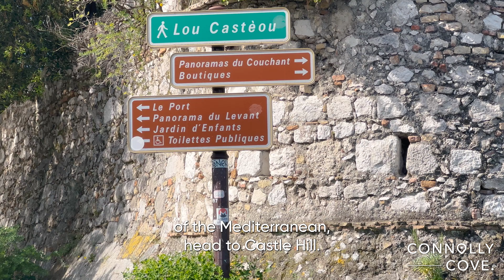Exploring the Charms of Nice Promenade: Hidden Gems and Seaside Bliss | France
Nice Promenade Village, nestled along the stunning French Riviera, is a vibrant destination that perfectly captures the essence of Mediterranean living. With its breathtaking coastal views, colorful architecture, and rich history that dates back centuries, this charming village offers a unique blend of culture, relaxation, and excitement. From its lively markets to the tranquil beachfront, Nice Promenade Village is a must-visit destination that appeals to everyone, from solo travelers to families seeking the perfect getaway.

Strolling along the Promenade des Anglais, the heart of Nice, you’ll be captivated by the stunning Mediterranean atmosphere that fills the air. This iconic promenade stretches along the sparkling coastline, offering spectacular views of the azure waters and the beautiful palm-lined boulevard. The Promenade is more than just a walkway; it’s a living canvas of vibrant colors, bustling with locals and visitors alike who come to enjoy the sun, sea, and lively ambiance. Whether you’re cycling, jogging, or simply taking a leisurely stroll, the Promenade des Anglais provides the perfect setting to experience the charm of Nice.

The village itself is a tapestry of pastel-colored buildings, narrow cobblestone streets, and lively squares filled with bustling cafes and street performers. The historic Old Town, known as Vieux Nice, is a maze of narrow alleyways that lead to hidden gems, including local boutiques, traditional markets, and art galleries. Here, you can immerse yourself in the vibrant culture of Nice, where every corner is filled with history and every building tells a story of its rich past.

Nice Promenade Village is a paradise for food lovers, with a wealth of cafes and restaurants offering delicious Mediterranean cuisine. From fresh seafood to traditional Niçoise dishes, the local eateries serve up flavors that capture the essence of the region. Enjoy a leisurely meal at one of the many seaside cafes, where you can indulge in a plate of socca, a local chickpea pancake, or savor the fresh catch of the day while soaking up the beautiful sea views. Don’t miss the Cours Saleya market, famous for its fresh produce, flowers, and local delicacies—a perfect spot to experience the flavors of Nice.

Activities in Nice Promenade Village cater to all interests and ages. From beachside relaxation and water sports to exploring historic landmarks like the stunning Saint Nicholas Russian Orthodox Cathedral, there’s something for everyone. The village’s vibrant cultural scene includes outdoor concerts, art festivals, and the famous Nice Carnival, which fills the streets with music, parades, and colorful displays. For those seeking a more relaxed experience, the beaches along the promenade offer a tranquil escape, with crystal-clear waters perfect for swimming or simply lounging under the Mediterranean sun.

Nice Promenade Village’s unique charm lies in its ability to blend the old with the new, offering a taste of authentic Mediterranean life amidst a backdrop of modern amenities. Its welcoming atmosphere, diverse activities, and stunning natural beauty make it a perfect destination for travelers looking to explore the best of the French Riviera.

Whether you’re exploring the vibrant streets, dining on delicious local cuisine, or simply soaking up the sun along the beautiful coastline, Nice Promenade Village promises an unforgettable experience. Discover the charm, history, and lively spirit of this Mediterranean gem, where every visit feels like a celebration of life’s simple pleasures. Plan your visit to Nice Promenade Village and let its unique atmosphere and vibrant colors enchant you, making it a highlight of your journey through France.